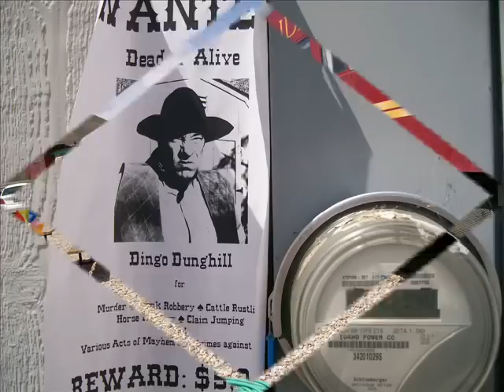TRAIN RIDE, HORSESHOE BEND, IDAHO.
WE WENT ON MOTHERS DAY SIXTEEN OF US,IT WAS A GREAT DAY.